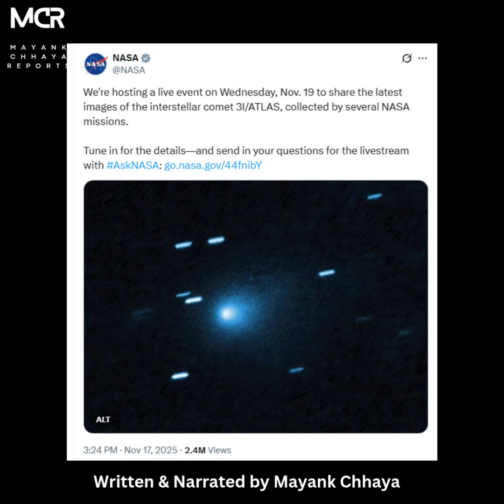NASA to host live event about 3IATLAS on November 19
A month and half after NASA’s Mars reconnaissance orbiter’ HiRISE camera took likely the highest resolution photographs and videos of the interstellar object 3IATLAS on October 3 during a flyby within 29 million kilometers, the agency is set to release its data on November 19.